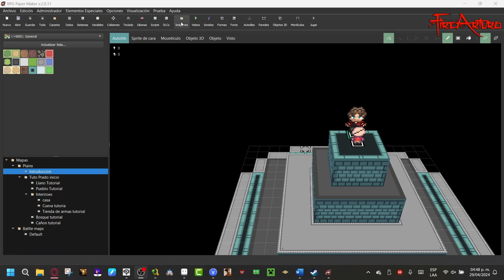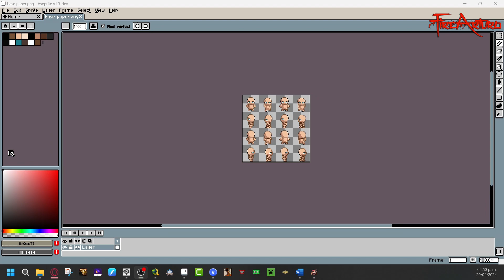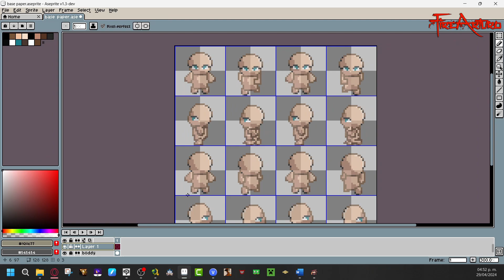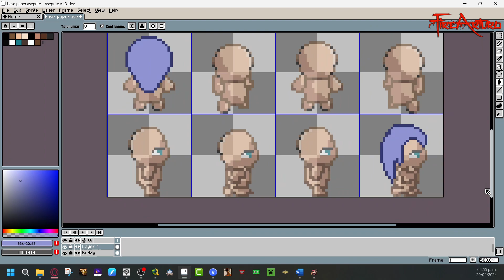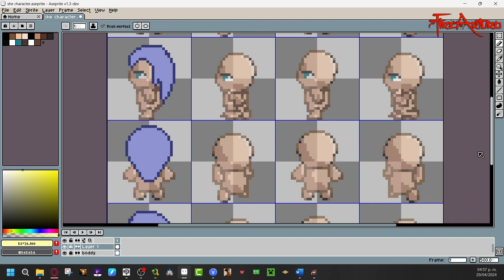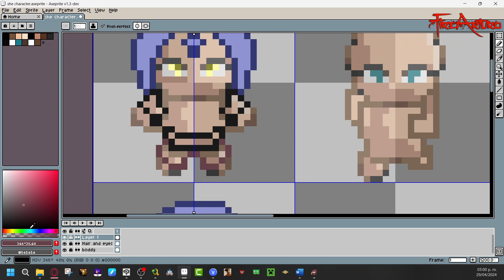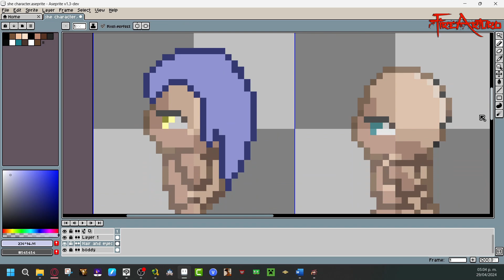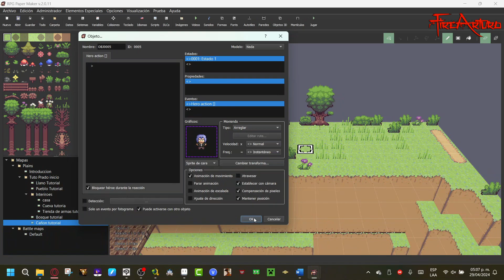19- RPG Paper Maker Tutorial: Como crear Sprites 4/5 (Personajes femeninos y consejos)